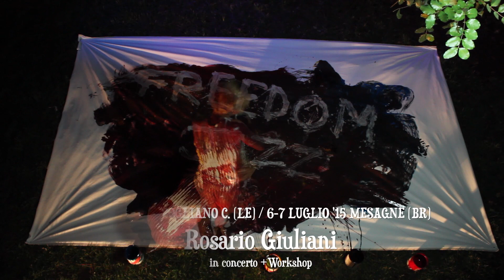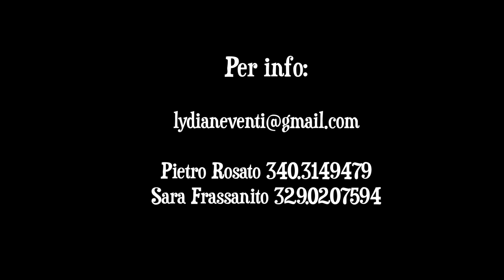Freedom Jazz Festival 2015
Regia: Antonio Tocci
Aiuto: Stefano Simone e Christian Buffo
Trucco: Alexa Carriero
model: Gaia Bencivenga

FreedomJazzFestival 2015